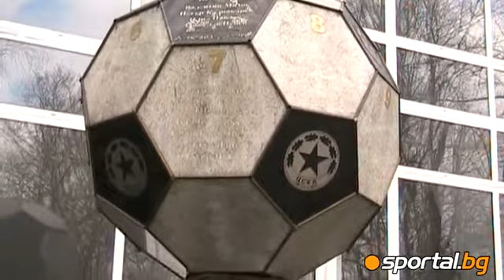CSKA went to camp before the game with Sliven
ЦСКА замина на лагер преди мача със Сливен